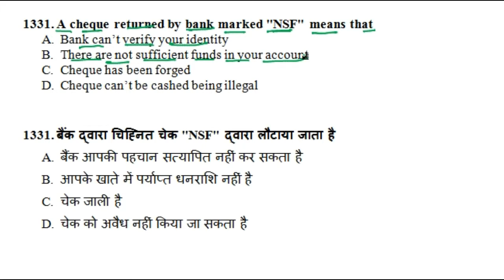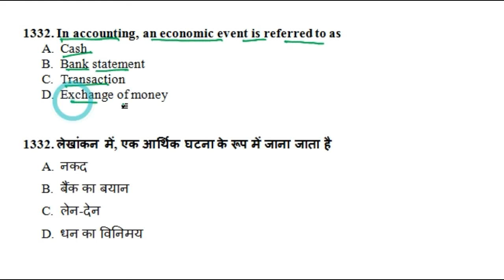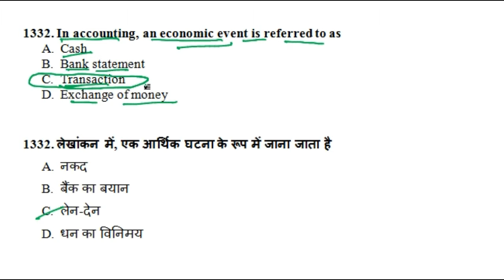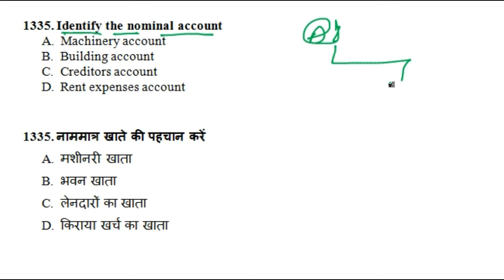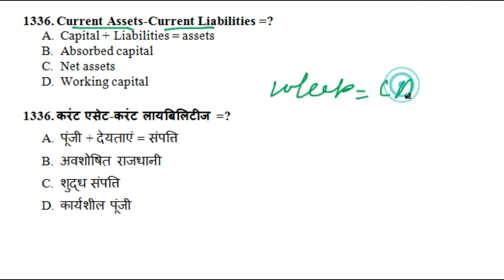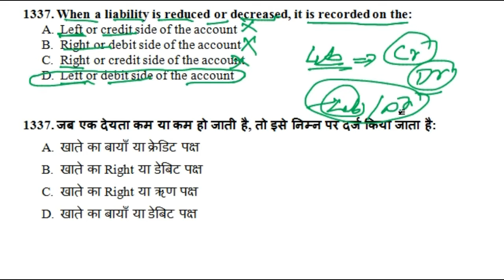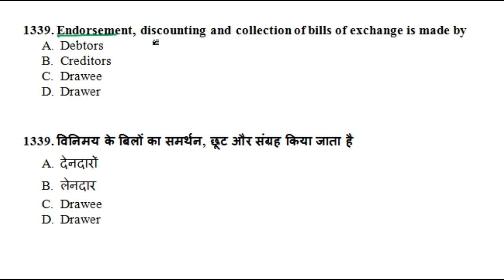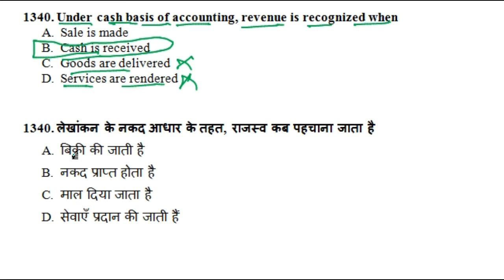Commerce and Management #134 MCQs || UGC NET || MCQ Series